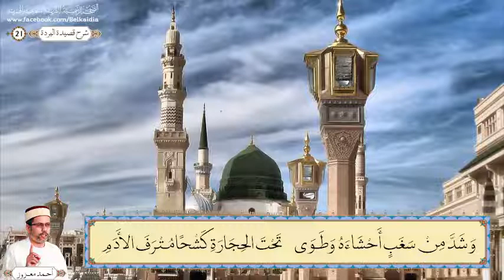المقطع رقم (21) من شرح قصيدة البردة للإمام البوصيري رحمه الله ورضي عنه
✹ نالت قصيدة البردة من الشهرة عبر العصور ما لم تنله قصيدة غيرها في مدح سيد الوجود ﷺ، وذلك لصدق صاحبها الإمام البوصيري رضي الله عنه ، وتفانيه في حب المصطفى صلوات ربي وسلامه عليه.
وهذه مجالس دورية في خدمة هذه القصيدة الغراء وخدمة الممدوح بها صلى الله عليه وسلم تحل ألفاظها وتوضح معانيها.
لا سيما وإن الطريقة البلقائدية الهبرية في جميع زواياها تحيي ليالي شهر ربيع الأنور كلها بسماع هذه القصيدة الغراء مع قصيدة الهمزية في مدح خير البرية مشفوعة بدروس السيرة النبوية والشمائل المصطفوية.

✹ فضيلة الأستاذ أحمد معزوز - الجمهورية الجزائرية
• أستاذ أصول الفقه والحديث وتفسير القرآن الكريم و مفتّش التعليم الشرعي بزاوية الشيخ سيدي محمّد بلقايد بسيدي معروف - وهران
• رئيس تحرير مجلّة الأنوار المحمّدية
• المنسّق العام للدروس المحمّدية